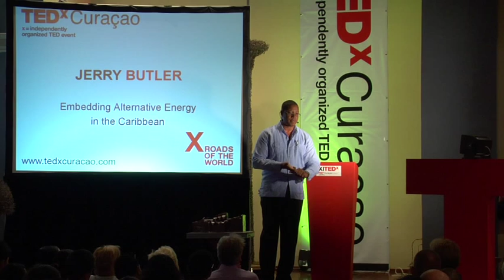Jerry Butler: "Vision on embedding Alternative Energy in the Caribbean society"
Jerry Christopher Butler currently serves as the Executive Director and CEO of Global Equity Consultants Ltd., a Bahamas firm managing a network of Caribbean bankers, lawyers, and accountants specializing in identifying and executing Caribbean project investment opportunities. He is the founding Chairman of Caribbean Renewable Energy Forum (CREF) and Board member of the Latin American Caribbean Council on Renewable Energy (LAC - ACORE).